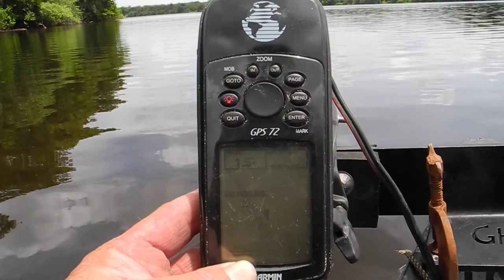Minn Kota on Bow of 13 Foot Gheenoe